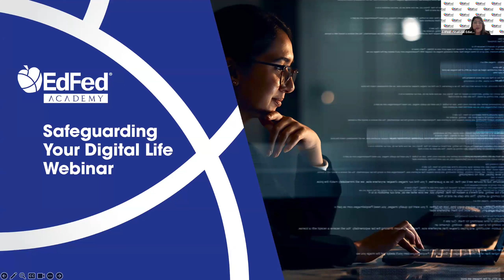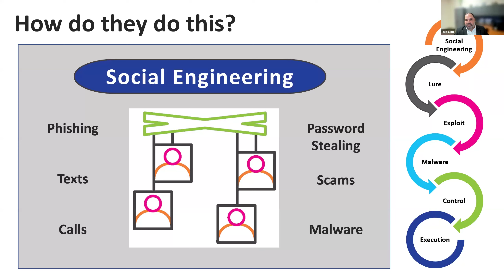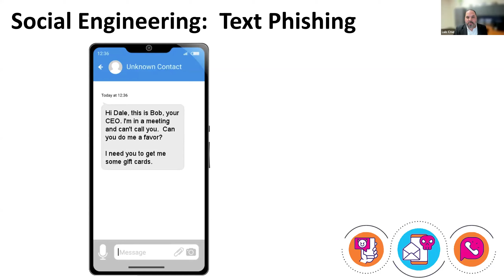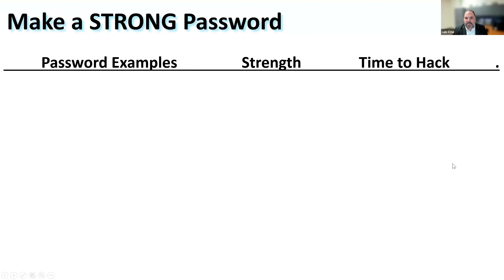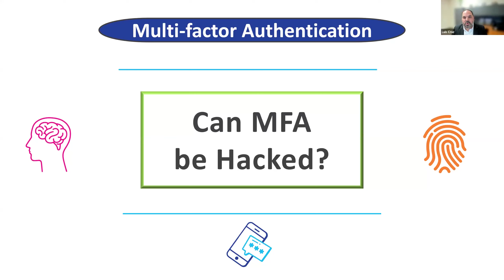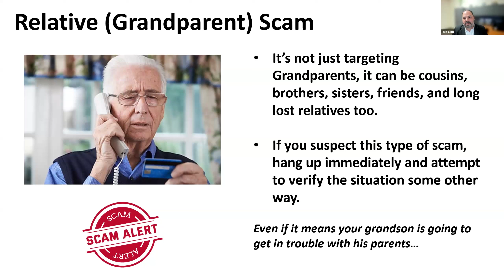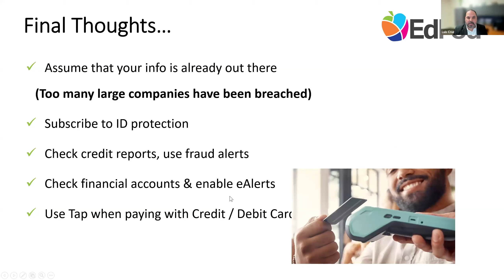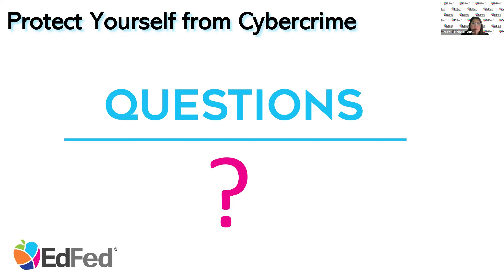EdFed - Safeguarding Your Digital Life Webinar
Secure Your Personal Information Using the Best Cybersecurity Practices